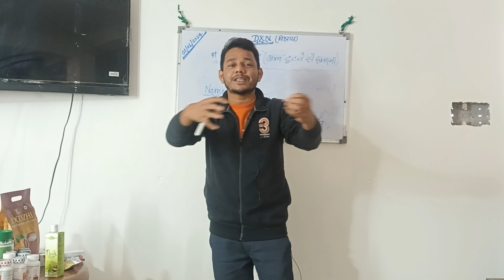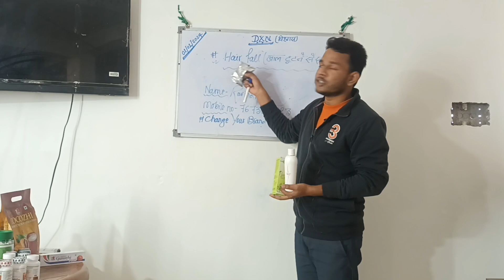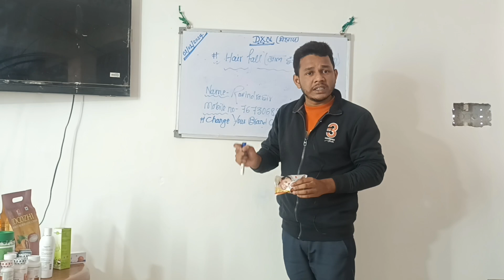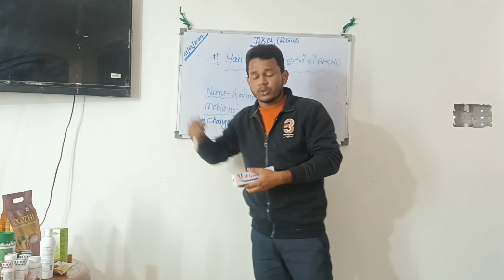Dxn Ganozhi shampoo और Neeli Hair Oil बाल टूटना पकना, झरना और माइग्रेन खत्म होता है- रविंद्र सर(S.A)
dxn rvc
dxn rbc chanal
dxn reishi tea
dxn ganozhi toothpaste
dxn Noni
dxn product
rice bran oil
dxn neeli tailam hair oil
dxn marketing plan hindi
dxn tea